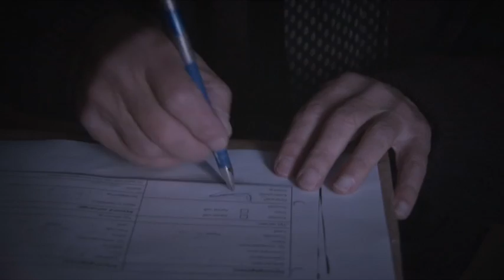Politie informatiebericht 1